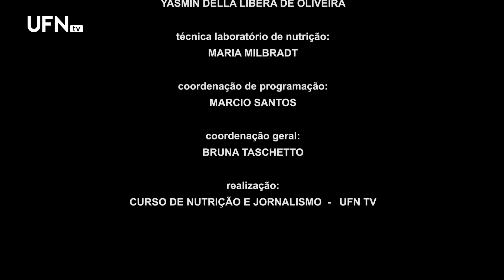Páscoa: o real significado da data pela simbologia e pelo sabor – Coma Bem 30-03-2023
Tereza Cristina Blasi e Bebeto Badke entram no clima de Páscoa com direito a bolo de chocolate, mas com moderação! O programa recebe o frei Valdir Pretto para falar sobre o real significado da data.